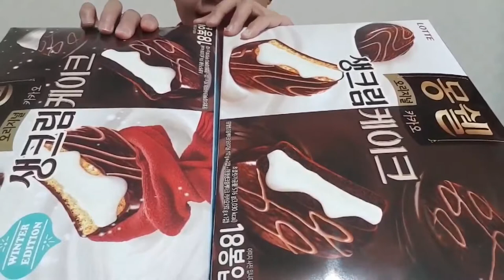ASMR Lotte Mon Cher Cream Cake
Come enjoy me while I eat this superb Lotte Mon Cher Cream Cake. Have fun guys!!!